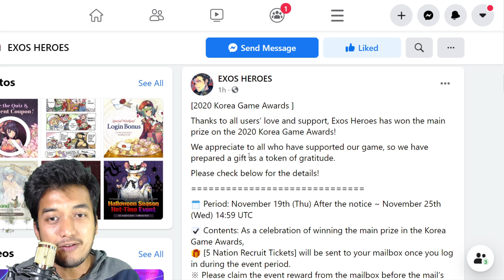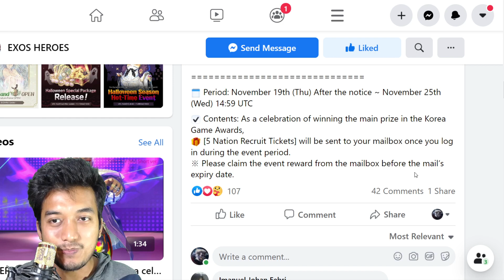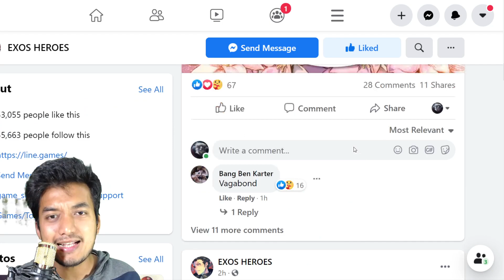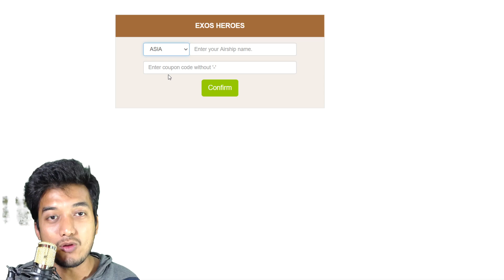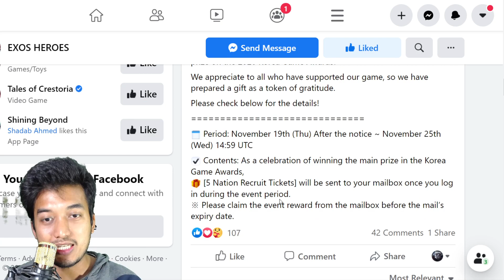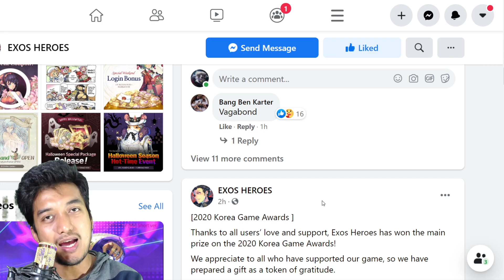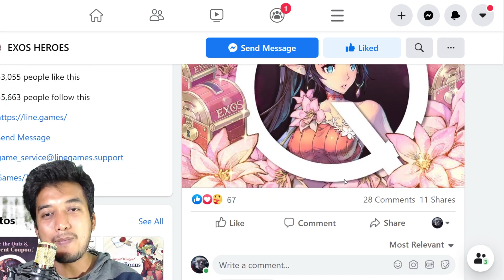New Event Coupon Code + Free Nation Recruit Tickets! Exos Heroes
💥TimeStamp💥
00:00 - Intro
00:09 - Free 5 Nation Recruit Tickets
01:38 - Maintenance compensation
02:18 - Quiz Event

Title: New Event Coupon Code + Free Nation Recruit Tickets! Exos Heroes